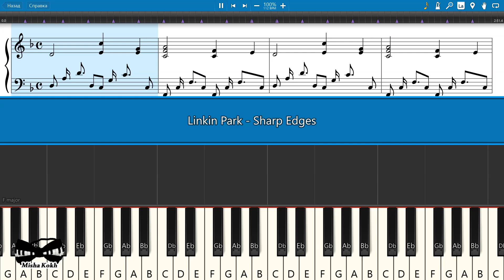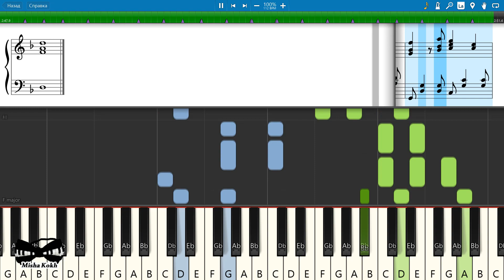Linkin Park - Sharp Edges [Piano Tutorial | Sheets | MIDI] Synthesia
How To Play Linkin Park - Sharp Edges [Piano Tutorial | Sheets | MIDI] Synthesia